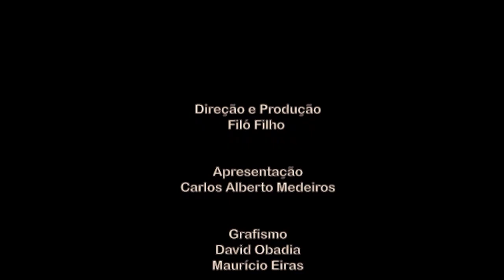Cultne - Eliane Ribeiro - bloco 2